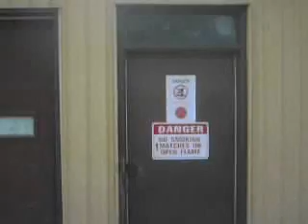Another Song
Matt and Joel explore the town of Carleton Place to the random improvisational guitaric and vocal stylings of Matthew Pacey.